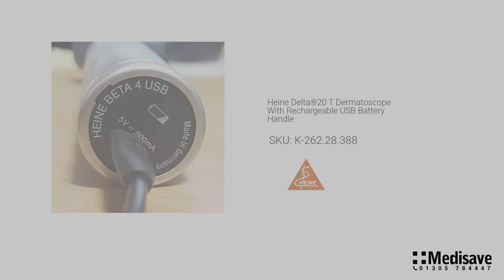Heine Delta 20 T Dermatoscope With Rechargeable USB Battery Handle K 262 28 388